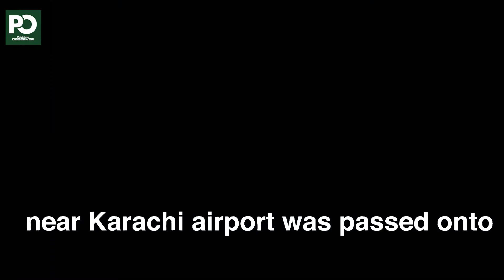Supreme court shifted blame of the plane crash | Pakistan Observer